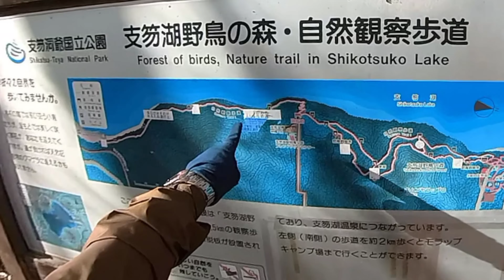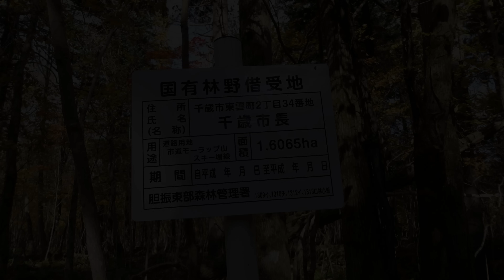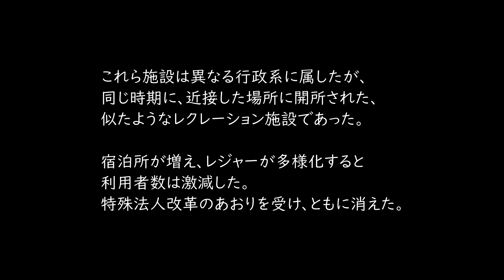奇妙な線形の林道は絶景と廃墟に続く. 支笏湖モーラップ. 苫小牧市 千歳市. Steel on Hayabusa 隼 in Hokkaido 北海道 35‐2023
Google mapで支笏湖東岸に柱状節理のスポットを見つけ、国道453号から林道に入った。途中、カクカク曲がる変な線形...荒れた遊歩道で湖岸に降りると、確かに知る人ぞ知る絶景だった。屈曲部分が気になり、林道を探索すると...

〇画像出典
苫小牧市　市勢要覧1976
千歳市　市史通史後編

〇音源出典
・Free BGM 甘茶の音楽工房
　[Thanatos hypnos] [Flare] [オーブ１]

〇使用機材　GoPro9, Insta360 onex2, DJI Mavic3

〇おすすめのチャンネル
・どらへび dora hebi  @-dorahebi
　道内の道のドラレコが助かります。初めて走る道はここで予習。
・RISA RISE /りさらいず  @risarise5831
     北海道のアウトドアを一年中遊び倒すCh.　RISAさんも映像もきれい。